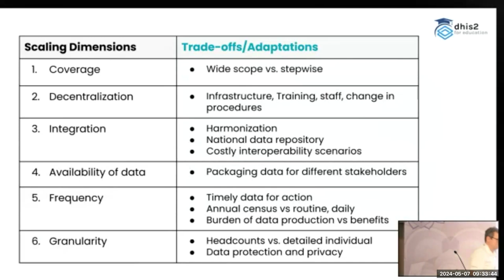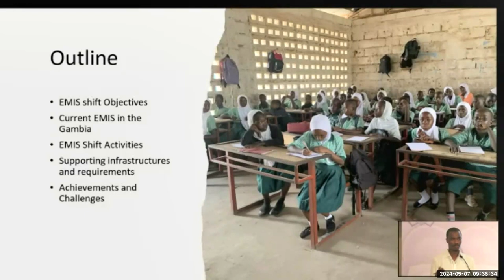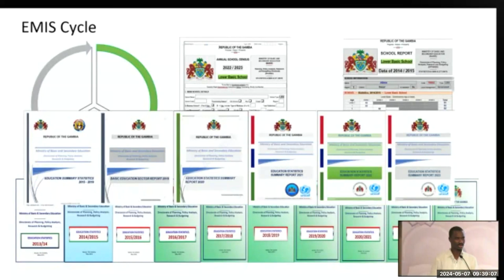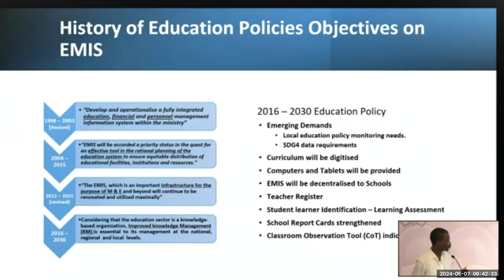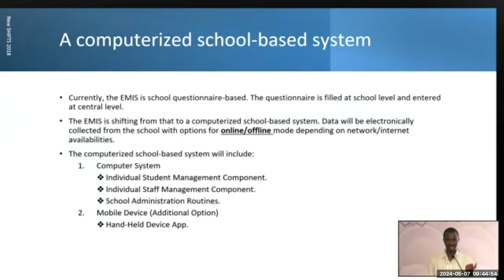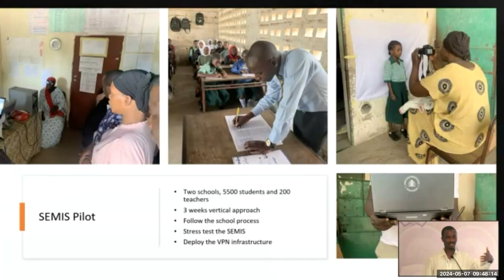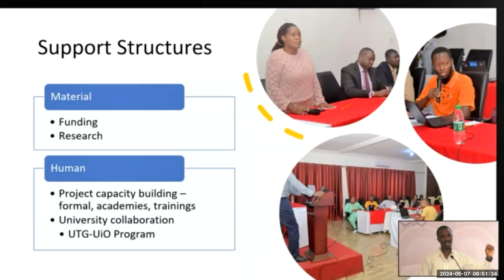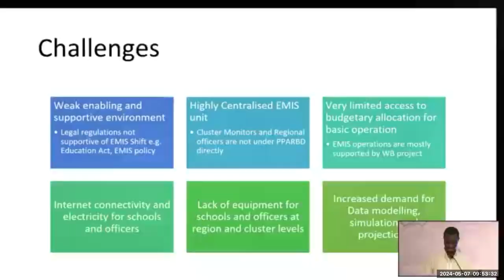Use Case The Gambia: Addressing the EMIS shift - Day 2 - EMIS Conference May 2024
Decentralization - infrastructure-process. Using the framework of the 6 scaling dimensions.